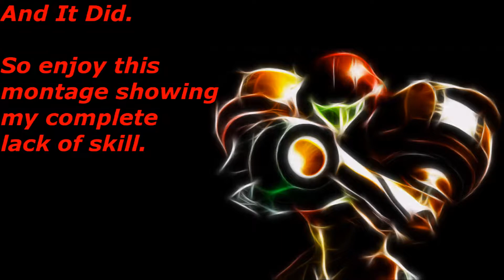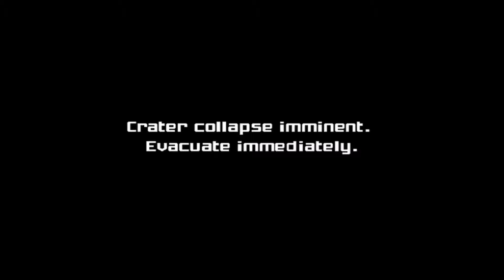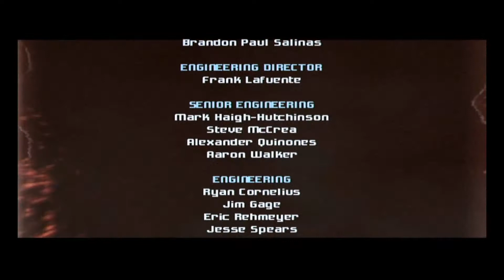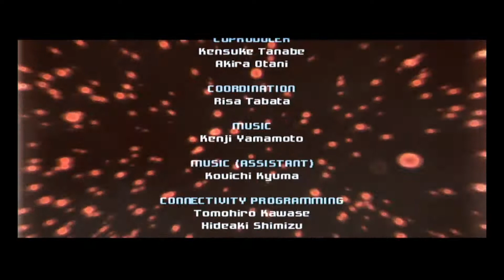Metroid Prime - Finale - GameBrosColor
Samus finally completes her mission and saves...what exactly? This whole thing seemed pointless honestly.